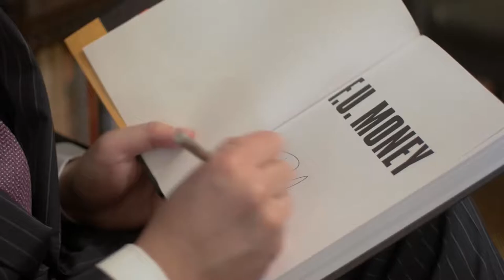How I Started My First Business With No Money Ask Dan Lok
"On A Mission To Impact 1,000,000 Entrepreneurs Worldwide"

★☆★ VISIT DAN LOK: ★☆★

Dan Lok, a multi-millionaire and serial entrepreneur, and an international best-selling author. Dan is considered the world’s leading expert in internet marketing and is referred to by many as the “Millionaire Mentor.”

Dan’s inspirational story of an immigrant-turned-multi-millionaire business leader has attracted a global following. In fact, if you Google “Dan Lok”, you’ll see his name is all over 1,000,000 web pages!
(ONE MILLION).

People are amazed by his message of success in the face of adversity, helping them believe that every dream is possible with the right attitude and work ethic. Dan has single handedly sparked a new generation of entrepreneurship and business-savviness, providing youth with a clear direction for success and growth.

★☆★ NEED NO BS ADVICE? ★☆★

★☆★ A-LEVEL ENTREPRENEURS IN VANCOUVER? ★☆★